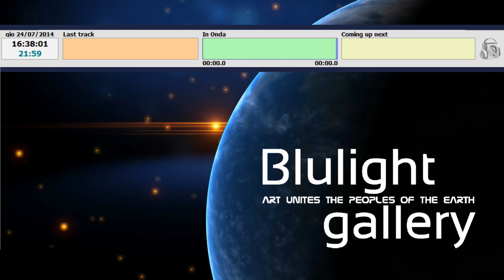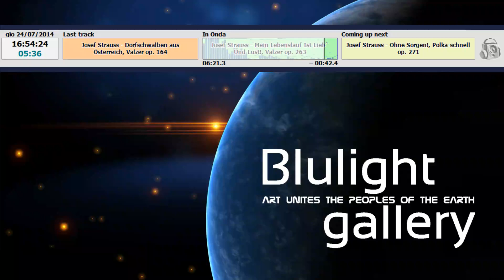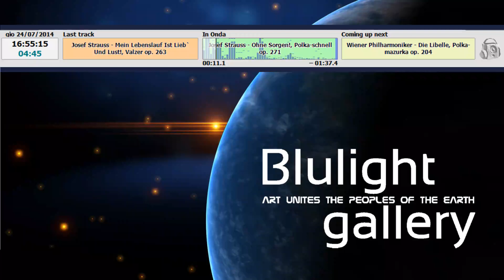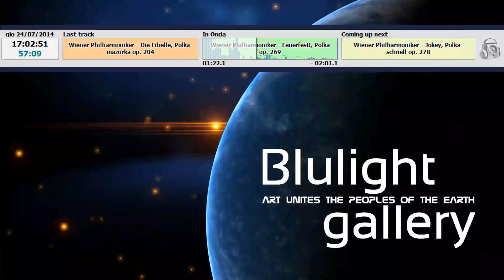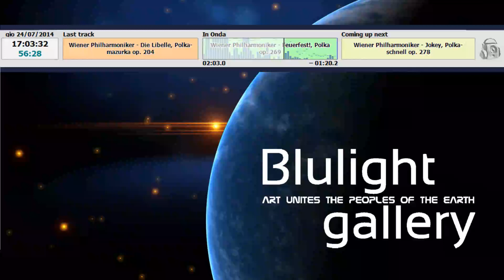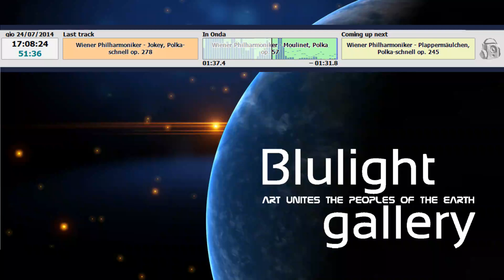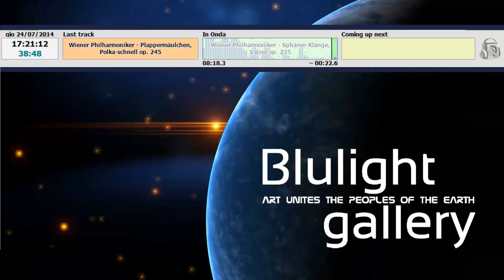Strauss Josef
Josef Strauss (August 20, 1827 – July 22, 1870) was an Austrian composer. He was born in Vienna, the son of Johann Strauss I and Maria Anna Streim, and brother of Johann Strauss II and Eduard Strauss. His father wanted him to choose a career in the Austrian Habsburg military. He studied music with Franz Dolleschal and learned to play the violin with Franz Anton Ries. JosefStrauss @BlulightGallery @BlulightMusic

He received training as an engineer, and worked for the city of Vienna as an engineer and designer. He designed a horse-drawn revolving brush street-sweeping vehicle and published two textbooks on mathematical subjects. Strauss had talents as an artist, painter, poet, dramatist, singer, composer and inventor.